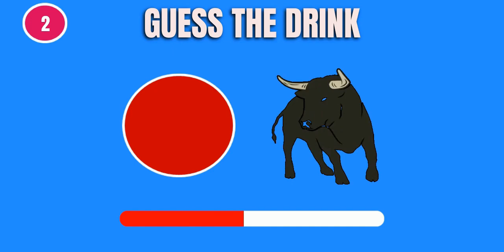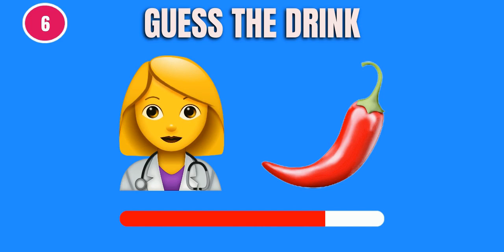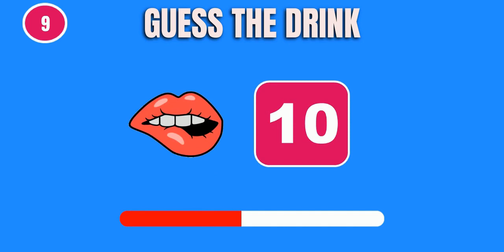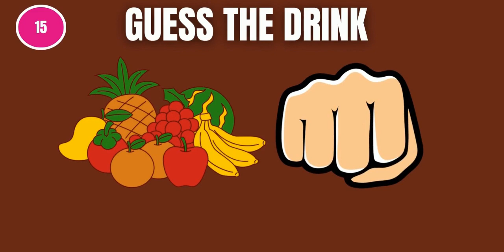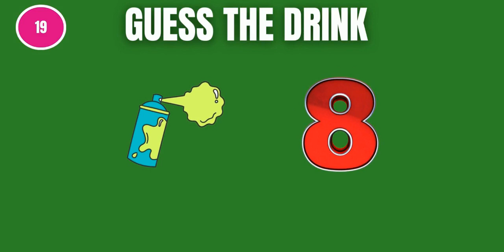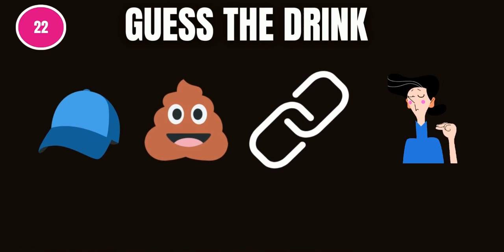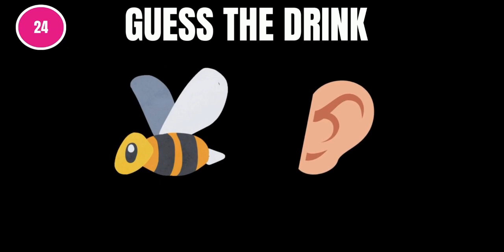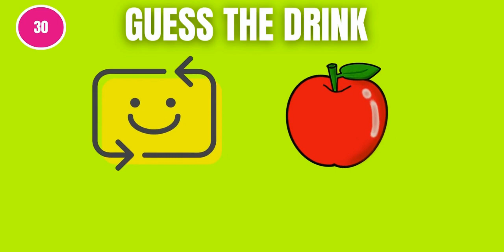Guess The Drink By Emoji 🧃🍶🍹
Welcome to "Being Quiz"! In today's video, you'll put your knowledge to the test as you guess 30 drinks based on suggested emojis. These could be either a specific drink or a brand. You have a mere 10 seconds to make your guess before the answer is revealed. We wish you the best of luck and, most importantly, lots of fun!

How many drinks did you guess?

Can You Also Challenge Our Previous Quizzes? 👀💪